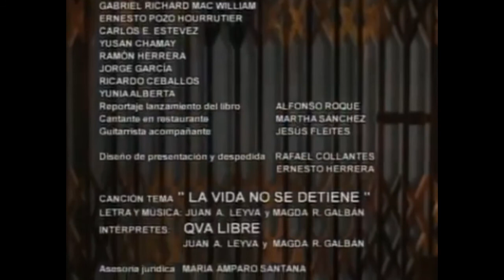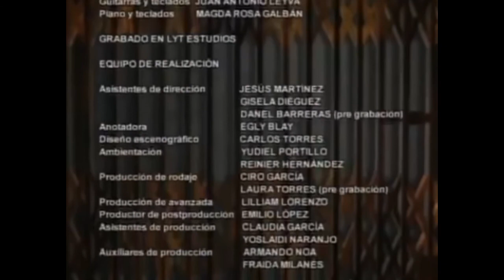(Telenovela) Cuando El Amor No Alcanza Cap#37